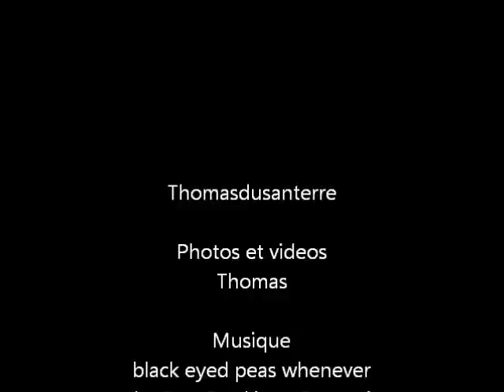Foire au champ avec le nouveau fendt 720 vario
Foire au champ pres de rosiere en santerre avec le nouveau fendt 720 vario